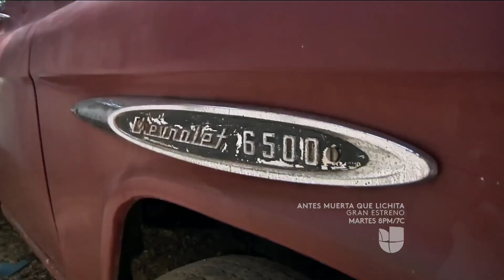Ser misionero en Cuba: satisfacciones y retos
Así es un día en la vida de un sacerdote católico en los campos de Cuba.